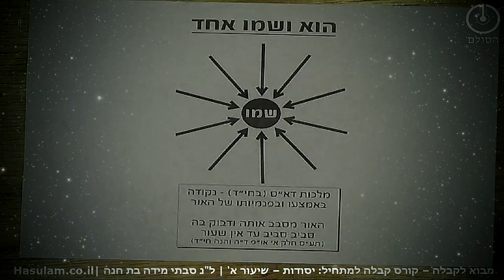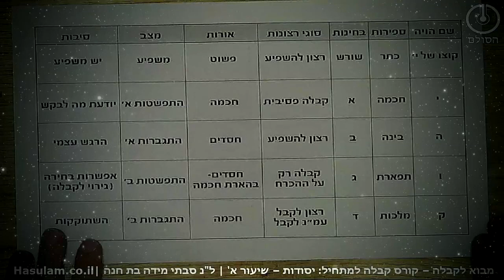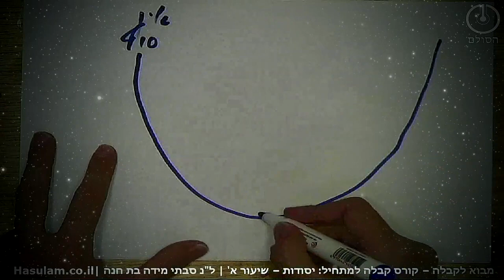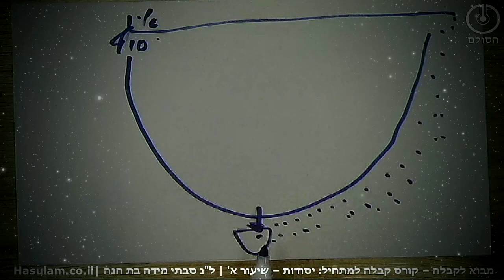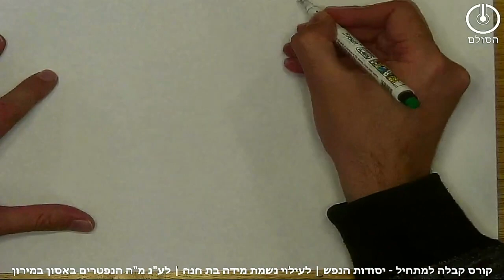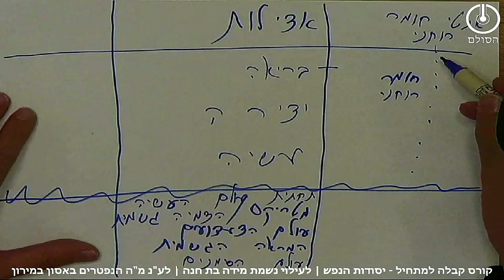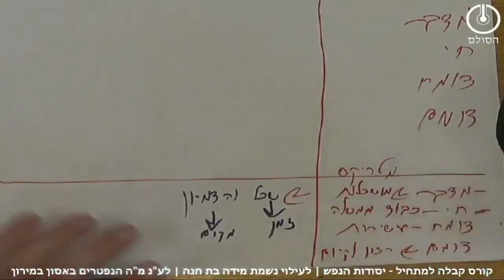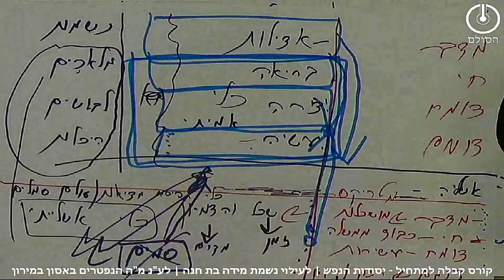קבלה - שיעור מבוא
קבלה חכמת הקבלה מה זה קבלה ? מהי קבלה? מהי רוחניות? במה עוסקת חכמת הקבלה? מה הקשר בין קבלה לבורא? קורס מבוא למתחילים ומתקדמים כאחד ביסודות תורת הקבלה בשפה מונגשת לציבור לשם הפצת חכמת הקבלה ותורת הקבלה בעולם.